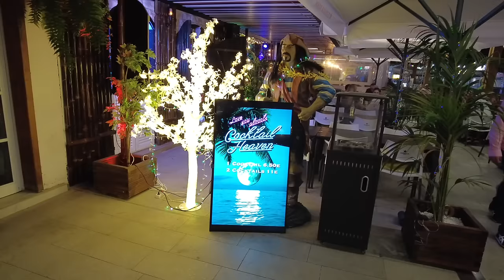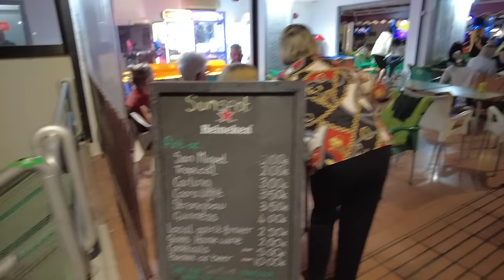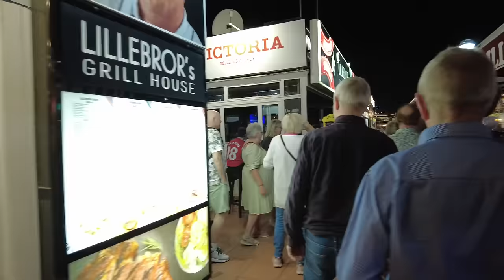GRAN CANARIA Puerto Rico Nightlife......